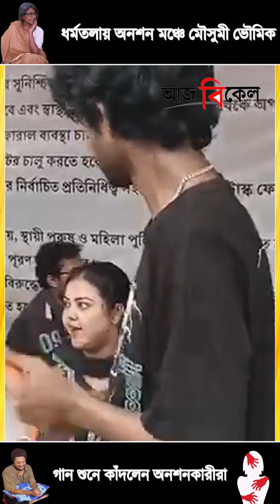ধর্মতলায় অনশন মঞ্চে মৌসুমী ভৌমিক